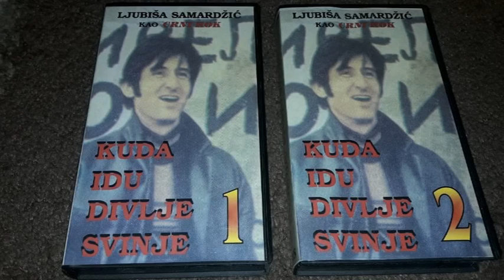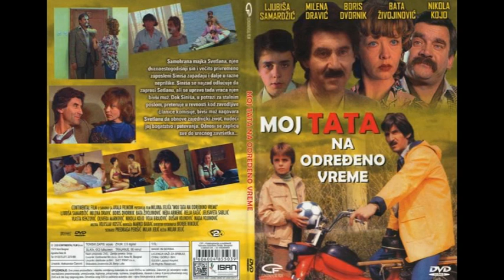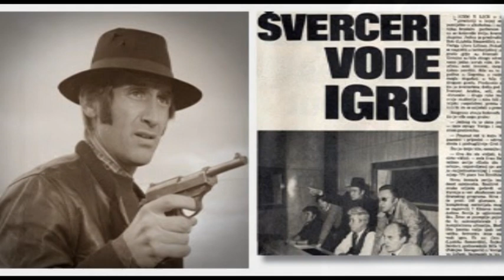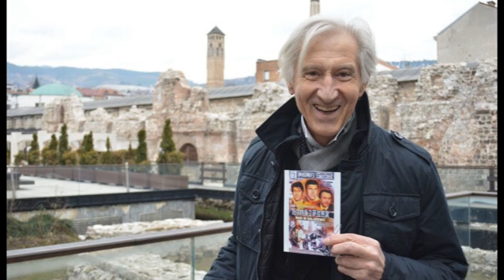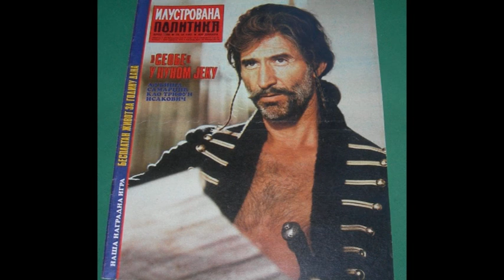Љубиша Самарџић, интервју